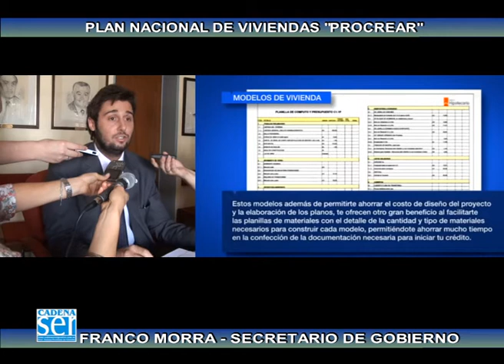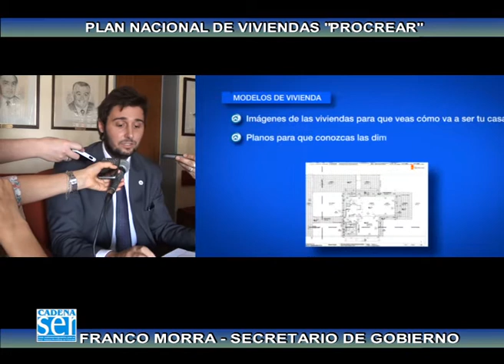FRANCO MORRA PROCREAR